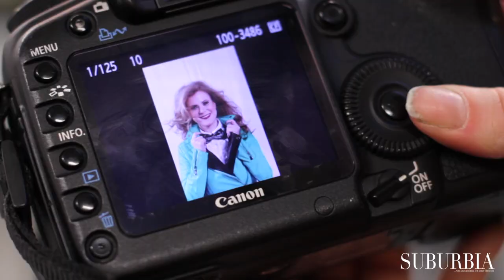Suburbia Magazine | Behind The Scenes| Cover Girl | RTE'S Nuala Carey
RTE's Nuala Carey. 'I spent a night in the arms of Mel Gibson': Weather girl Nuala Carey reveals exclusively to Suburbia Magazine her romantic life had involved some unexpected events!